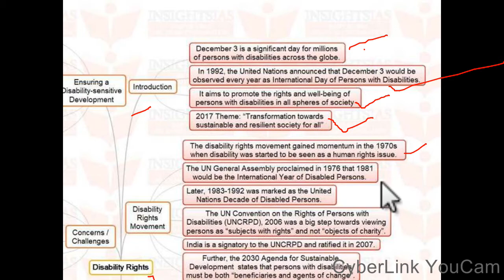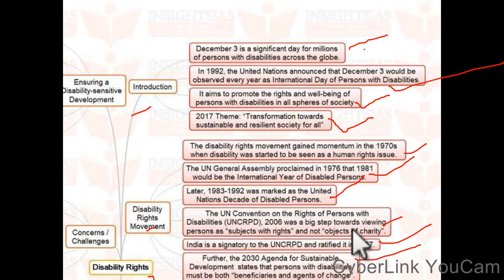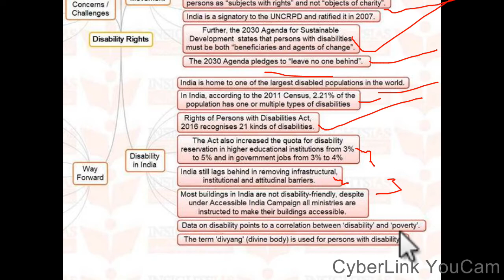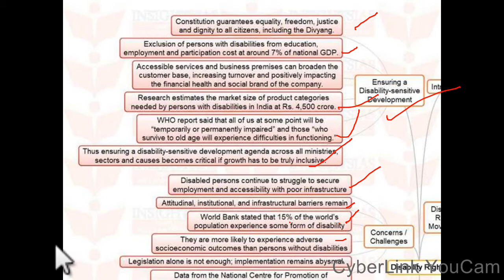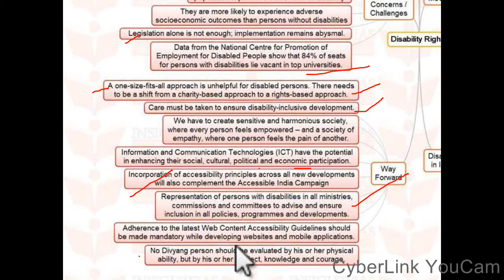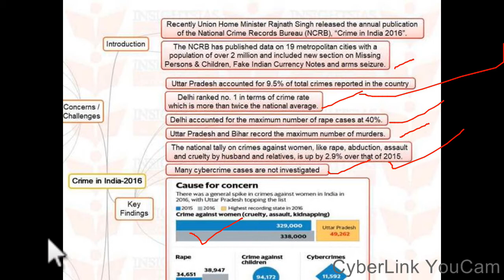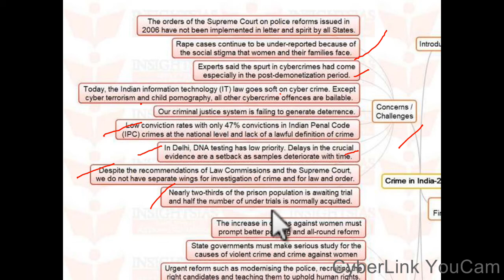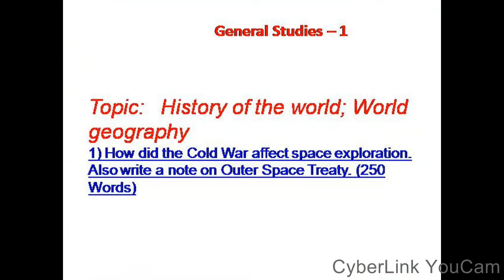UPSC ESSAY MIND MAPS DISABILITY RIGHTS AND CRIME 2016